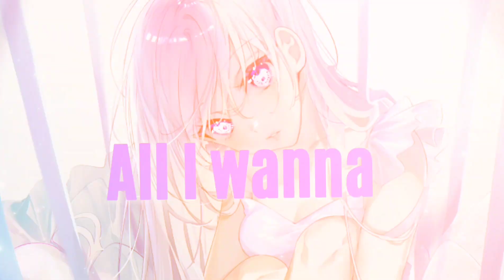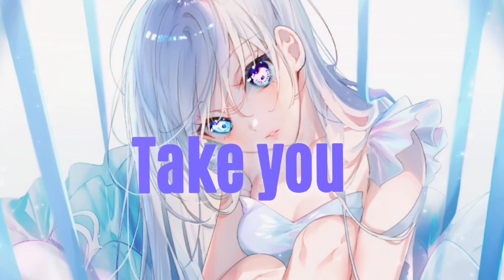Nightcore - Faded (Lyrics)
Sped Up - Faded (Lyrics)

✘ SONG INFORMATION ✘
• Name ➼ Faded
• Artist ➼ R3YAN & Albella

✘ LYRICS ✘

Baby, I'm wasted
All I wanna do is drive home to you

Baby, I'm faded
All I wanna do is take you downtown

Baby, I'm faded
Baby

Baby, I'm faded
Baby

Baby